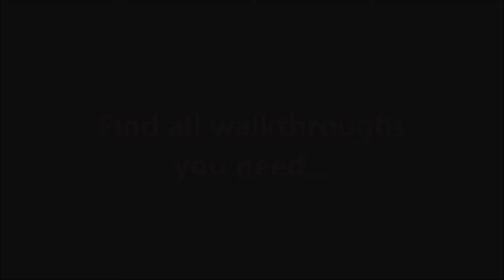Delicious - Emily's Honeymoon Cruise Episode 1.4